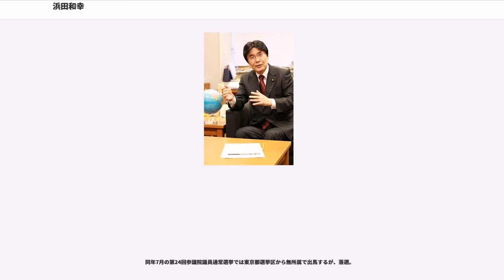浜田和幸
浜田 和幸（はまだ かずゆき、1953年3月17日 - ）は、日本の政治家、国際政治経済学者。

参議院議員（1期）、総務大臣政務官、外務大臣政務官、国民新党代表代行兼幹事長（第4代）、次世代の党選挙対策委員長（第2代）などを歴任。

鳥取県米子市出身。新日本製鐵、米戦略国際問題研究所、米議会調査局等を経て、2010年参院選にて鳥取県選挙区から立候補し当選。総務大臣政務官や外務大臣政務官を歴任。

専門は「技術と社会の未来予測」「国家と個人の安全保障」「長寿企業の戦略経営」。米ワシントン・ロータリー・クラブ米日友好委員長、発明王エジソン生誕150周年祝賀事業実行委員長、日本バイオベンチャー推進協会理事、国連大学ミレニアム・プロジェクト委員、特許庁工業所有権副読本選定普及委員、鳥取県公園都市推進事業委員などを歴任。 テレビ、ラジオのコメンテーターも務めた。

米子市生まれ。父は国鉄職員、母は農家の出身。鳥取県立米子東高等学校を卒業。東京外国語大学外国語学部中国語学科に進学。1975年に卒業し、新日本製鐵に入社。

その後ジョージ・ワシントン大学大学院で政治学博士号を取得。1987年から戦略国際問題研究所主任研究員、1995年からアメリカ連邦議会調査局経済部コンサルタントを務めた。1997年、国際未来科学研究所を設立した。また、ワシントンロータリークラブ米日友好委員長、発明王エジソン生誕150周年祝賀事業実行委員長、日本バイオベンチャー推進協会理事、国連大学ミレニアム・プロジェクト委員、特許庁工業所有権副読本選定普及委員、鳥取県公園都市推進事業委員などを歴任。

2010年、第22回参議院議員通常選挙に自由民主党公認で鳥取県選挙区から出馬。地元選出の石破茂自民党政調会長らの支援を受け、初当選を果たした。

2011年6月27日、枝野幸男内閣官房長官を通じて菅直人首相から3月11日に発生した東日本大震災の復興を担当する総務大臣政務官への就任の要請を受けて、翌日、自由民主党に離党届を提出して、総務大臣政務官に就任した。なお浜田の引き抜きに対し、直属の上司にあたる総務大臣の片山善博は不快感を表明した。

浜田の離党、総務大臣政務官就任に反発した自民党は7月5日、党紀委員会で浜田の離党届を受理せず、除名処分を決定した。浜田の引き抜きへの関与が取り沙汰された亀井静香は「いま政治家に求められているのは、日本国が直面する未曾有の危機をどう克服するかという、きわめて緊急かつ重大な役割なのだ」と述べ、浜田を擁護した。また村上正邦元自民党参議院議員会長は「新しい参議院議員としての第一歩を雄々しく踏み出した勇気ある行動」と浜田の行動を評価した。

続く野田内閣では外務大臣政務官に起用されている。

2011年12月29日、国民新党に入党。

国際的な子の奪取の民事上の側面に関する条約を日本が批准するか否かの問題に関してセミナーで講演し、2012年4月時点において、国際社会が持つ価値観に大いに関係する課題であるとの認識のもと、外務省が同条約の批准を最優先課題にしていることを明らかにした。

2012年4月、消費税増税法案への閣議決定に反対した国民新党代表の亀井静香と亀井亜紀子への解任騒動後、同党の代表代行兼政策調査会長に就任。

2012年12月、第46回衆議院議員総選挙において落選した下地幹郎の後任として同党の幹事長に就任。

2013年2月27日、野間健と共に国民新党からの離党を表明したが、同年3月8日に離党を撤回（野間は離党）。

2013年3月21日、国民新党解党により無所属に。

同年7月24日、無所属で同年の参議院議員選挙に当選した平野達男とともに参議院院内会派「新党改革・無所属の会」に入会。

2014年11月20日、次世代の党入党を発表、翌21日の同党総務会で正式に承認された。入党の理由については「自主憲法の制定を綱領に掲げ北朝鮮による拉致問題に積極的に取り組む次世代の党の政治姿勢に共感した」としている。

2016年4月13日、日本のこころを大切にする党（次世代の党から党名変更）を離党。同時におおさか維新の会に入党を打診した。26日におおさか維新の会への入党が了承され、次期参院選の全国比例代表公認候補者として発表された。

同年5月27日、熊本...